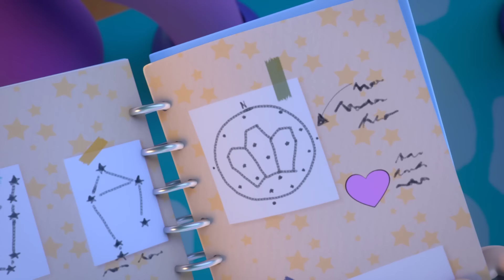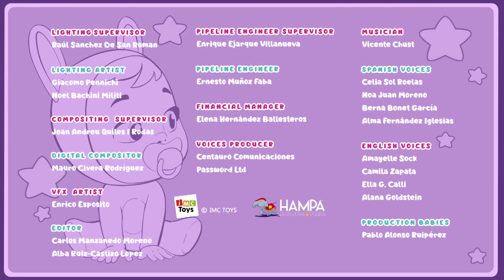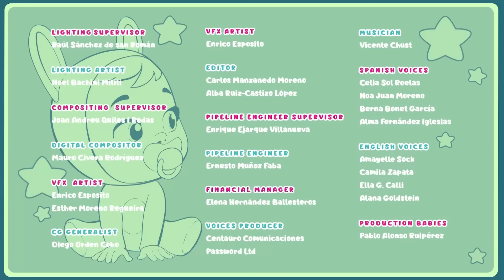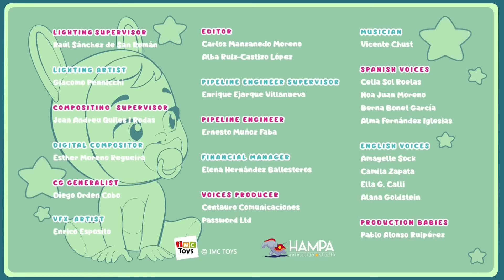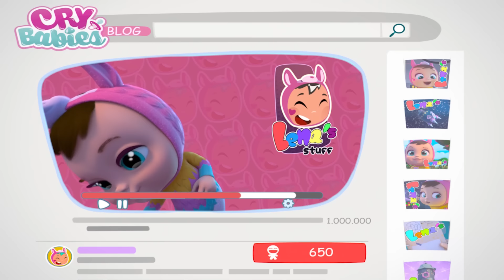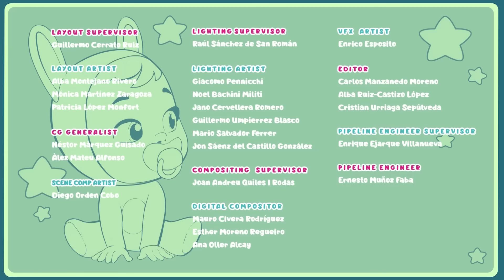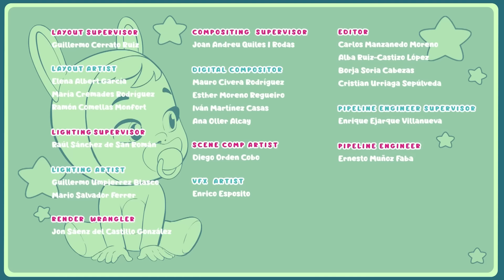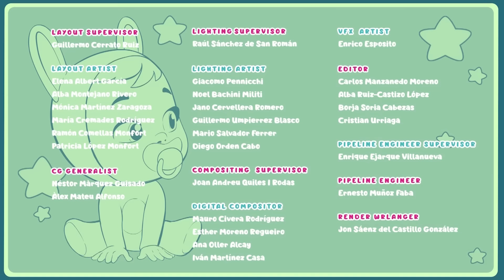Favoriete karakters 🥶🙊 CRY BABIES 💧 MAGIC TEARS 💕 VOLLEDIGE AFLEVERING 💕 VOOR KINDEREN NEDERLANDS